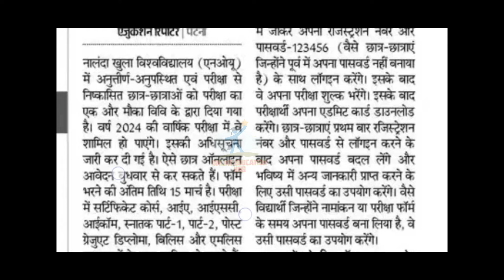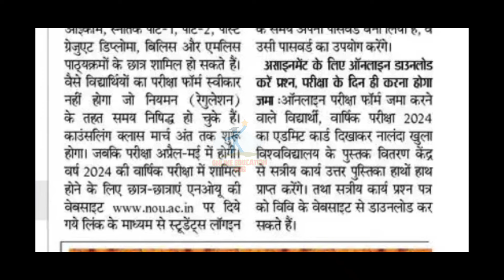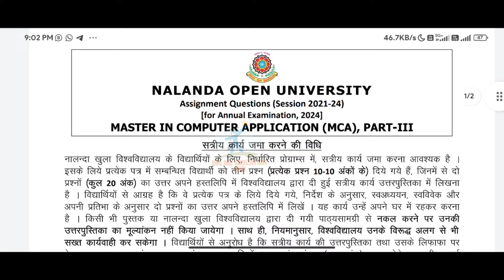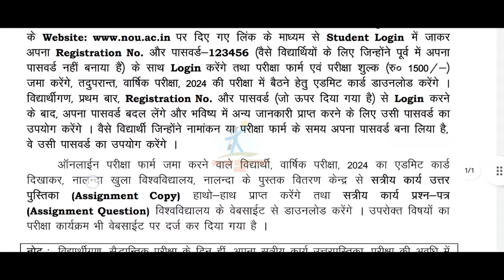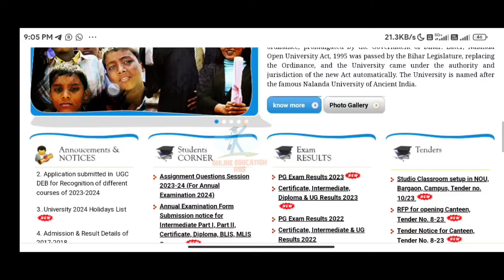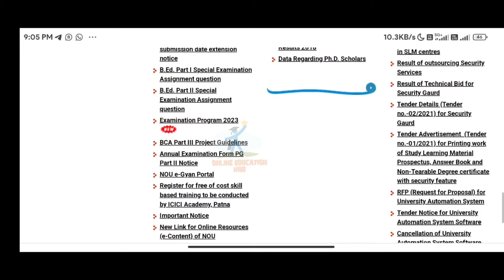Nalanda open university ug & pg admission update, nou ug & pg part 1 & 2 exam form fill up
Nalanda open university Admission Ug/Pg 2024 क्या इस बार नहीं होगा?? Nalanda open university exam Update, nou exam centre details,
Nou ug & pg admission update,

join nou official whatsapp channel link

Nalanda open university Admission update,

nalanda open university pg

admission 2024

nalanda open university admission 2024

nalanda open university ba part 1 exam date 2024

nalanda open university ug admission 2024

لا
nalanda open university admission 2023

nalanda open university new campus

nalanda open university pg admission 2023 last date

nalanda open university exam date 2023

nalanda open university ka assignment kaise banaen

nalanda open university convocation

nalanda open university admission 2024 kab se hoga, nou admission 2023 kab se hoga, nou new session admission 2023 update, Nalanda open university, educational point, nalanda open university admission latest news/update, nou ug/pg admission date 2023, nou online admission update, nou how to fill form admission 2023